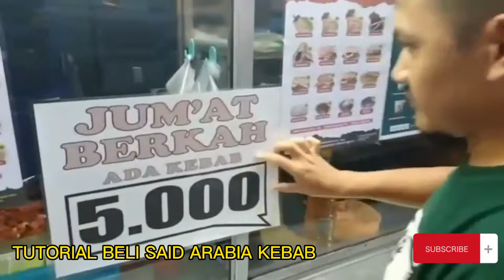TUTORIAL BELI SAID ARABIA KEBAB TER ENAK JUMAT BERKAH ADA YANG 5000 GAES 🤩 YUKS RAMAIKAN.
semoga bermanfaat semoga sukses untuk kita smua
salam ngapak dari kota dawet ayu Banjarnegara
happy shopping